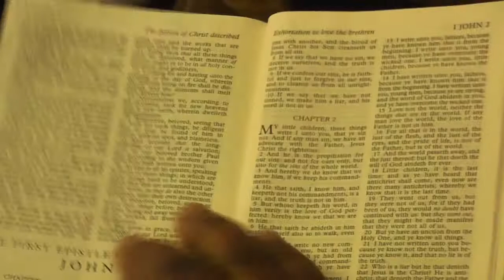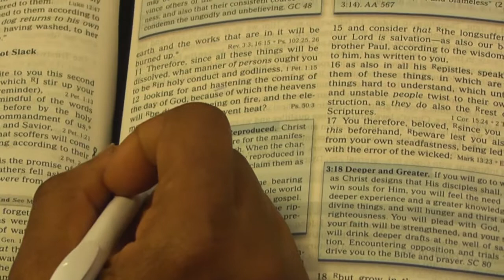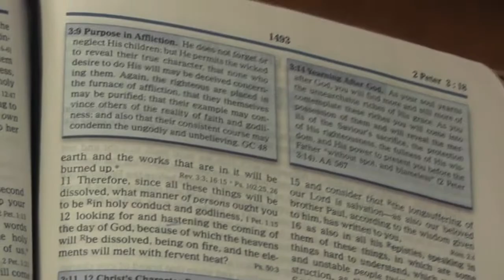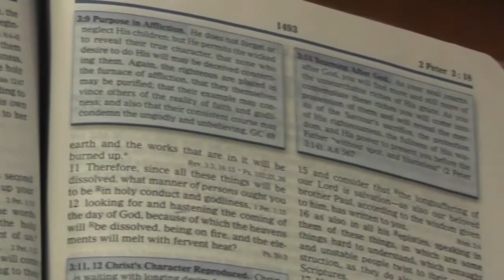Be careful! DONT BE DECIEVED - Dr Bishop Kwasi Owusu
Alot has been happening in the world which causes more people in christianity and our churches to have faith in some possible things that people find hope in. Some of these things can be deceptive.
Dont forget that Christ Yeshua is coming soon! Many will come in His name, but we need to be watchful so no one deceives us.
By Dr Bishop Kwasi Owusu